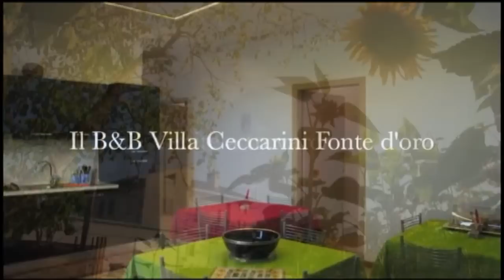AgriturismiUmbria.Net - Villa Ceccarini Fonte d'oro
Bed and breakfast Villa Ceccarini Fonte d'Oro si trova a pochi minuti da Montefalco. In una posizione strategica, immerso nella campagna umbra, ma non lontano da tutte le comodità, la struttura è la base di partenza ideale per chi desidera raggiungere comodamente e visitare le più importanti mete turistiche della regione.